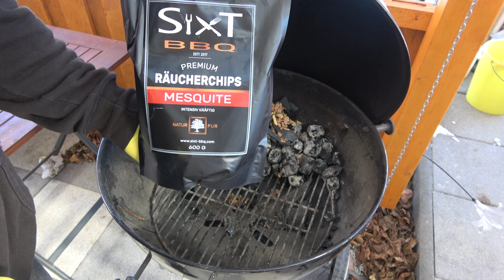Der Grilljunky 316 Pulled Wildschwein Burger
Heute gibt es einen Pulled Wildschwein Burger mit Rotkautsalat, auch stelle ich hier mal mein Brüderchen vor ;-). Das Schweindal wurde erst angegrillt (im Rauch) und dann gedopft :-)
Dieser Kanal wird Unterstützt durch :
Durch andere YT Kanäle :
Mein Kamera Eqipment :
Neu, Sony FDR-AX53 4K Camcorder